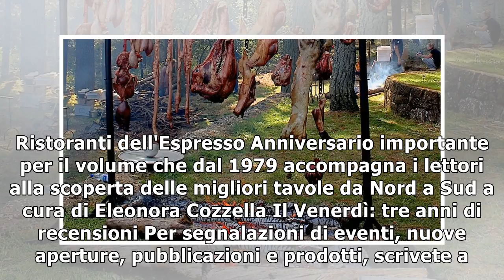Nozze gay, quella torta che divide l'america